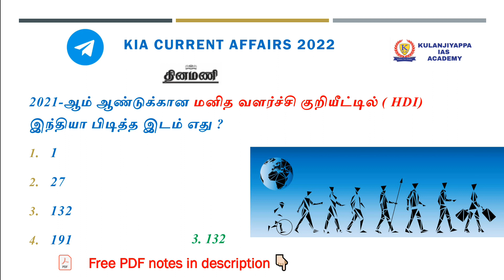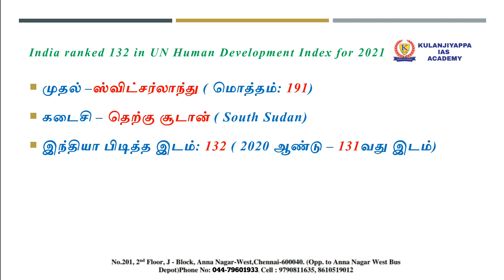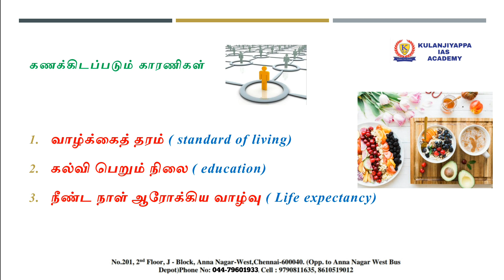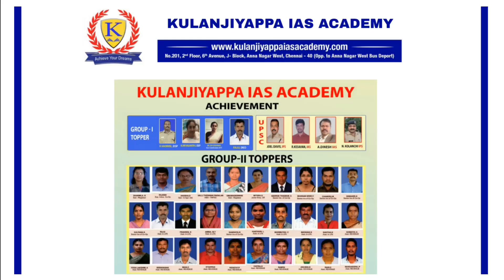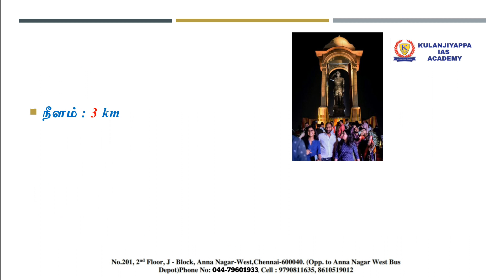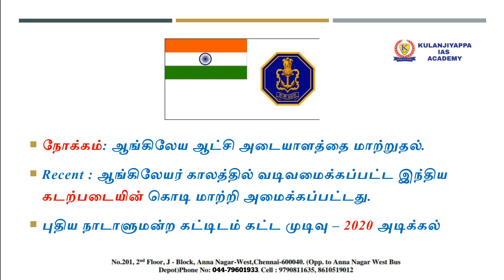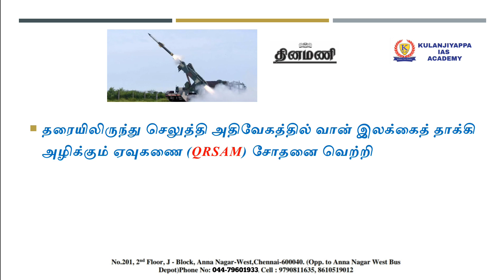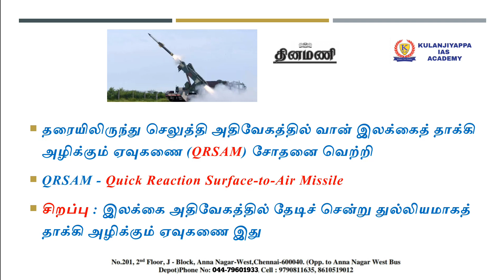TODAY CURRENT AFFAIRS IN TAMIL|DAILY CURRENT AFFAIRS IN TAMIL|9 September 2022|TNPSC|SSC|BANKING